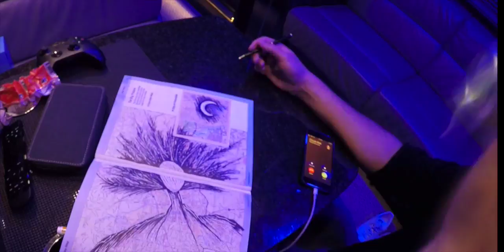Columbia TimeLapse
a timelapse of a SAMAP in Columbia, SC